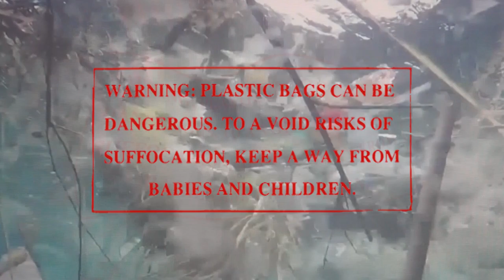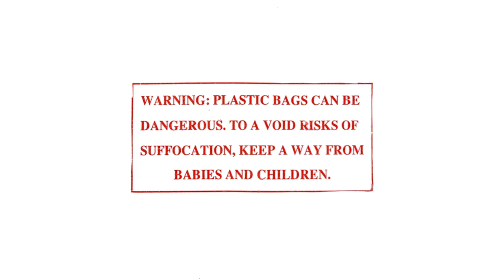To Avoid A Void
To Avoid A Void - audio video experience no. 09

This video is part of the greater art installation of ‘Remains Of Today’.

Remains Of Today is a series of more than 100 small communicating artworks made from (street) litter.

Musician and producer Ali Reza Tahoeni a.k.a. A.R.T. made soundtracks of the individual artworks. To finalize it I made video clips to accommodate these soundtracks.

Featuring: Blue Tang, Green Turtle, Smooth Trunk Fish, Chub and the Angel Fish

About this video: Since I have been face to face with these beautiful sea creatures they stole my heart. My perception on sea life was never the same after the first encounters. The underwater world is enchanting. I am stuck with a deep love for the big blue. But deep sadness is what I feel when it comes to the massive destruction we bring upon it.

Each separate artwork from the Remains Of Today series goes with a small story, a philosophical reflection or a comment on current affairs and contemporary events.

The story of To Avoid A Void goes as follows;

This readymade is taken from a plastic protection sheet or bag. I can’t recall the content or use of it. Many of these bags and wrappings end up in our streets, waters and eventually in our seas and I do not mean seas of time. The original product hosted by this sheet or bag came probably all the way from China. I presume this, excuse my stereotyping, because the Chinese companies often send products accompanied with so called English warning notes. These notes are freely translated into Chinglish, filled with harmless and cute mistakes. When it comes to these lines on this piece, the message seems clear: Avoid a void!